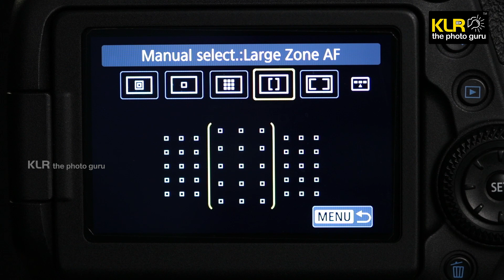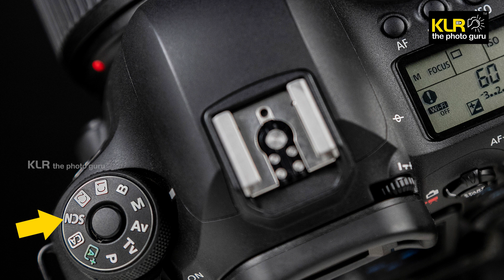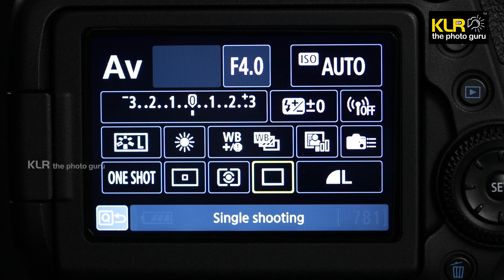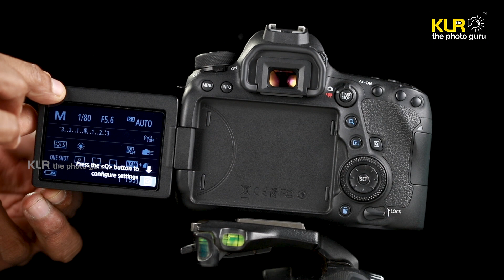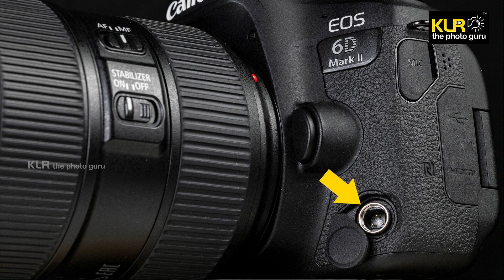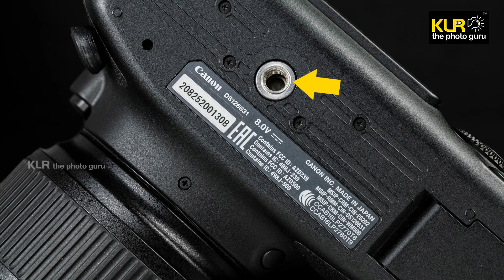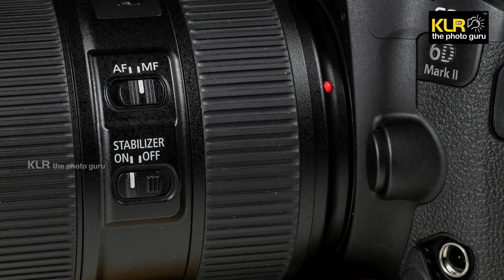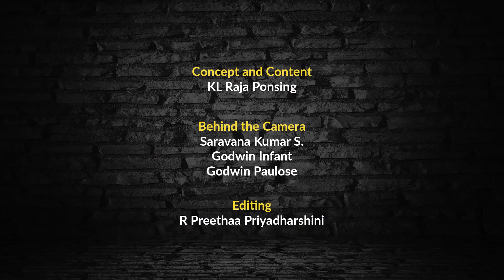Canon 6D Mk II Camera Controls - Part 01 I Learn photography I Tamil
Canon 6D Mk II Camera Controls
The aim of ‘KLR the photo guru’ channel offers a lot of photography tips and photography tricks to all photographers using mirrorless cameras, DSLR cameras and even mobile phone cameras.

You can learn photography from me (KL.Raja Ponsing) an experienced professional photographer shooting professional assignments for more than 35 years and a mentor running a reputed photography school
for more than two decades.

This video will help you understand various controls of the Canon 6D MkII camera. I had explained all the important points to remember before settling for a camera. I am sure you will get a lot of points to learn and improve through my videos.  Also, see the other similar videos through this link,

கேனான் 6DMkII காமெராவின் இயக்கங்கள் குறித்த இந்த வீடியோ, ஒளிப்பட நண்பர்கள், KLR the Photo guruவின் subscribers மற்றும் followers பலரின் தொடர் விண்ணப்பத்தின் வேண்டுகோளுக்கு இணங்கி பதிவிட்டிருக்கிறேன்.  நிகழ்ச்சிகளை படமெடுக்கும்  ஆரம்ப நிலை போட்டோக்ராபர்ஸ் மற்றும் cropped சென்சார் கமெராவில் இருந்து full frame காமெராவுக்கு மாறும் பலரின் தேர்வாக இருக்கும் இந்த 'பகுதி - 1 ' வீடியோவில்,     காமெராவின் இயக்கங்கள் அனைத்தையும் பற்றி விரிவாக விளக்கி இருக்கிறேன் பொறுமையாக, முழுமையாக இந்த விடீயோவினை பார்க்கவும்.

இந்த வீடியோ, கேனான் DSLR  கேமரா பயன் படுத்தும் அனைவருக்குமே பிடிக்கும், பயனுள்ளதாக இருக்கும்.

இந்த கேனான் 6DMkII காமெராவின் மெனு செட்டிங்ஸ் குறித்த வீடியோ, 'பகுதி - 2 '  ஆக விரைவில் வரும் அதையும் பார்த்து கேனான் 6DMKII காமெராவினை பற்றி முழுமையாக தெரிந்து கொள்ளுங்கள்..!

Team: KL Raja Ponsing, R.Preethaa Priyadharshini, Saravana Kumar S., Godwin Infant, Godwin Paulose